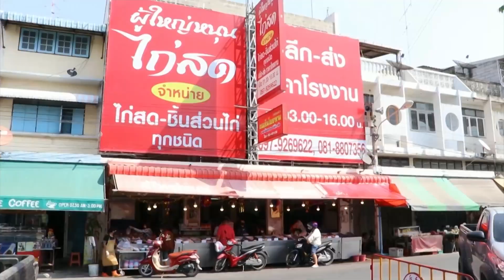โปรตีนจากอกไก่ปั่นไข่ขาวเป็นอาหารเลี้ยงเซลล์มะเร็งจริงหรือ? | ชัวร์หรือมั่ว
กรณีที่มีการเผยแพร่ข้อมูลข่าวสารในสื่อสังคมออนไลน์เกี่ยวกับโปรตีนจากอกไก่ปั่นไข่ขาวเป็นอาหารเลี้ยงเซลล์มะเร็ง สถาบันมะเร็งแห่งชาติ กรมการแพทย์ กระทรวงสาธารณสุข ชี้แจงว่าอกไก่เป็นเนื้อสัตว์ที่ให้พลังงานสูงและอุดมไปด้วยโปรตีนจำนวนมาก มีไขมันน้อย ส่วนไข่ขาวจัดเป็นโปรตีนคุณภาพดี เพราะมีกรดอะมิโนที่จำเป็นต่อร่างกาย ซึ่งการรับประทานโปรตีนเหล่านี้จะเป็นประโยชน์ต่อร่างกาย ในผู้ป่วยโรคมะเร็งที่ไม่รับประทานอาหารที่มีโปรตีนนั้น ร่างกายจะไปสลายโปรตีนในกล้ามเนื้อมาใช้เป็นพลังงานแทน ทำให้ร่างกายทรุดโทรม ขาดสารอาหารได้ ดังนั้นขอให้ประชาชนอย่าหลงเชื่อข้อมูลดังกล่าว
ชมย้อนหลังรายการ "วันใหม่วาไรตี้" ในช่วง "ชัวร์หรือมั่ว" ได้ที่